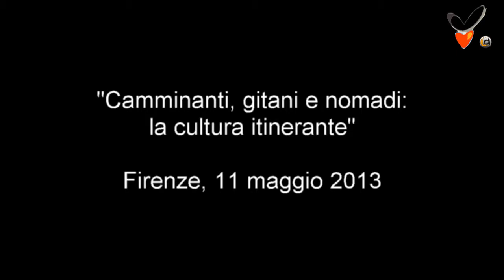11.5.2013 B.Sarrica - 2° Classificato Sezione Poesia (italiano) 1° Concorso Letterario Intern.TPLM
POETA IN CAMMINO
Benedetta Sarrica

Premiazione 1° Concorso Letterario Internazionale Bilingue di Poesia, Narrativa e Saggistica TraccePerLaMeta

CONDIZIONI D'USO.
Il materiale di questo video può essere visionato in linea o scaricato, ma è proprietà dell'Associazione Culturale TraccePerLaMeta e del rispettivo autore e non può essere utilizzato da altri per scopi commerciali, pubblicato su riviste o inserito in cd-rom senza la previa autorizzazione dell'Associazione Culturale TraccePerLaMeta e dell'autore.

L'Associazione Culturale TraccePerLaMeta
dell'Assemblea Legislativa delle Marche,
del Comune di Recanati e
del Centro Nazionale di Studi Leopardiani di Recanati

ORGANIZZA il

2° Concorso Letterario Nazionale di Poesia e Narrativa
"TraccePerLaMeta" - Edizione 2013

Mirava il ciel sereno,
Le vie dorate e gli orti,
E quinci il mar da lungi, e quindi il monte.
(G. Leopardi, "A Silvia")

SCADENZA 30 OTTOBRE 2013

Bando e scheda di partecipazione.